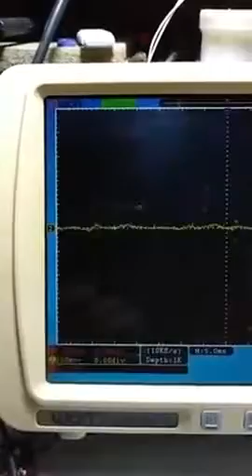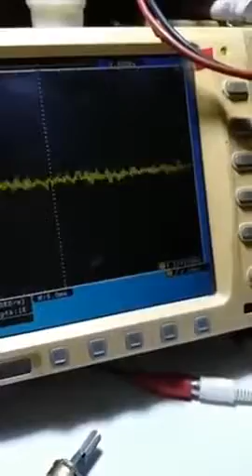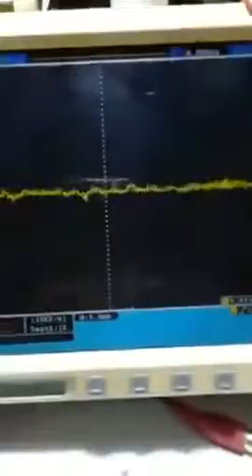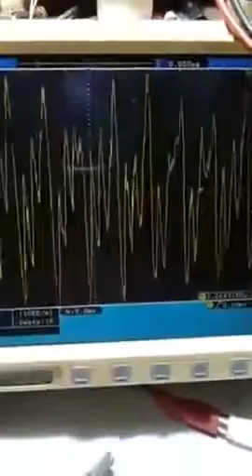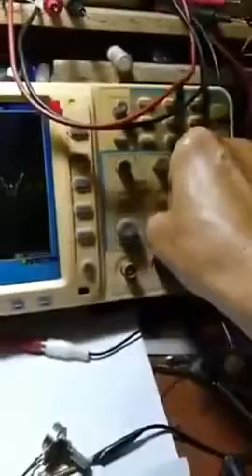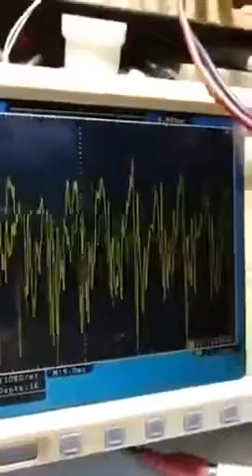=Preamp Mic Cerdas VS input mic Sederhana= 😘🙂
=Preamp Mic Cerdas Versus Preamp Mic sederhana seperti berbagai input Mixer-Audio terserah merk apapun=

Alat peraga yg saya gunakan Belumlah Produk2 saya yg Final...ini sekedar Peraga dadakan.

Jangan di tertawakan Para Konten Creator Lokal yang Tak Ngerti dg Apa yg di Konteni nya 🙈🙈😂😂
Mrk pakai Mic dynamic murah, saya pakai Mic dynamic yg tdk lebih mahal...namun Hasil suara bagaikan Siang dan Malam. Proses kerja Cerdas Preamp Mic saya bisa setara jika Preamp Mic Pro Dbx 286s yg dipadukan Mic 60jt an, sementara Para Lokalan hasil suara tumpul dan tak jelas artikulasi ucapan...
Jgn ditiru mrk2 itu...
Bahkan ada Konten Lokalan yg bikin video "bisa jadikan Mic murah jadi kualitas Mic Standar Recording belasan juta" hanya dg paralel Kapasitor bbrp Pf di Coil Mic...
Dasar Mbleduk...udah jelas itu akan menjauhkan kinerja Mic dari 5,5Khz...nyata2 Mic mahal itu justru Kinclong nya di area tsb...kok malah area itu dibuang...

Dalam membeli perangkat Olah Mic terserah apakah itu sederhana seperti semua Mixer2 Audio (tugas pencampur, bukan tugas khusus Olah Mic) dan berbagai alat karaoke/panggung/ gedung...maka Tes dan Uji lah Mic nya TANPA REVERB. KRN REVERB BISA MENGALIHKAN PENDENGARAN KITA SAAT KUALITAS VOCAL ARTIKULASI JELEK...UJI MENYEBUT HURUF "E" DAN "E TALING" SERTA "F"...BANDINGKAN DG MENYEBUT "A"...ALAT KUALITAS SEMUA HURUF2 ITU TDK BOLEH NGE-BASS...ALAT MURAHAN MMG SENGAJA HANYA BAS LOW YG BISA DI OLAH NYA...TUTURAN SUARA MANUSIA TDK BUTUH "BASS"...ITU KERJA ALAT2 KAMPUNGAN.
MAKANYA ARTIS2 TDK MAU PAKAI ALAT2 YG REVERB NYA KUAT KRN KARAKTER SUARA ASLINYA AKAN TENGGELAM.
Reverb itu fungsi nya agar suara mendapat Bumbu Ambience ruang secukupnya tanpa malah hanya dominan Ambience nya sehingga menutupi Artikulasi jiwa dari Karakter vocal.

ic FV-1 yg di pasaran adalah Grade ke-3 dibawah original nya yg melekat di Microverb buatan Alesis.
Microverb dari Alesis adalah Unit untuk Reverb terbaik masa skrg di dunia. Semua pabrikan Multimedia Player di dunia Menyewa lisensi ke Alesis, kecuali Brand2 murahan yg Plagiat...unit2 Plagiat jelas secara Logika akan hanya Mutu 5 kelas dibawah yg Original.